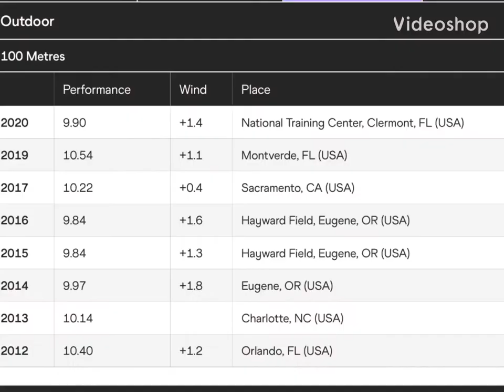Trayvon Bromell the comeback epic montage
Trayvon Bromell went from a seasons best of 10.54 in 2019 to a seasons best of 9.90 in 2020

Travon Bromell personal bests
100m=9.84
200m=20.03